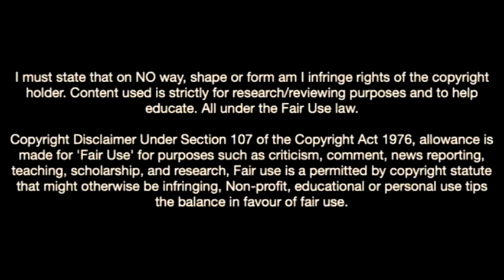Middlesbrough Chuba Akpom Scores Goals For Fun